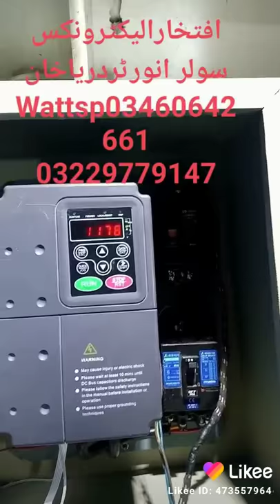Bhatta Khasht Blore system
Zig Zag Bhatta khasht boloer system